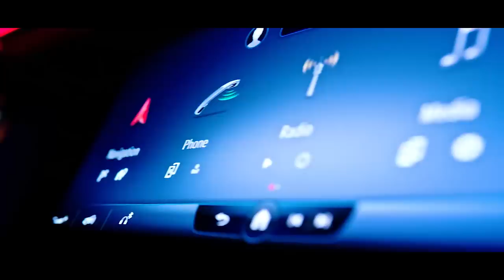HAMILTON QUER "RECUPERAR" TÍTULO DE 2021 ANTES DE APOSENTAR / HYUNDAI CONTRATA ABITEBOUL PARA A F1?!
@scuderiamilani (Twitter)
YouTube.com/scuderiamilani

00:00 - Intro
00:33 - 1.0 Hyundai Contrata Abiteboul
01:44 - 1.1 Como a Hyundai Entraria na F1?
02:15 - 1.2 Quando a Hyundai Entraria na F1?
03:05 - 1.3 Por que a Hyundai Quer Entrar na F1?
04:53 - 2.0 Hamilton Explica Permanência
06:57 - 2.1 Hamilton Ainda Está no Auge

João 3:16